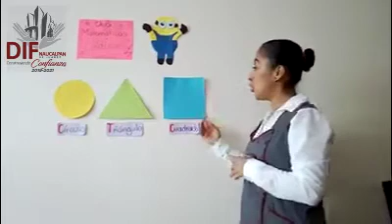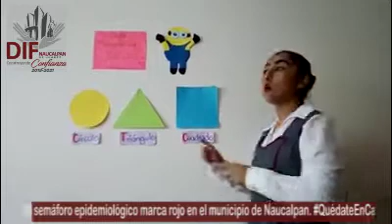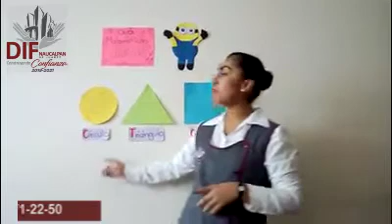JARDÍN DE NIÑOS | CONOCIENDO LAS FIGURAS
Miss Gloria del Jardín de Niños Pilcalli nos muestra una sencilla actividad para enseñar a los pequeños a diferenciar las figuras.